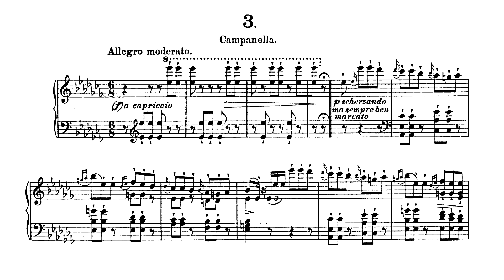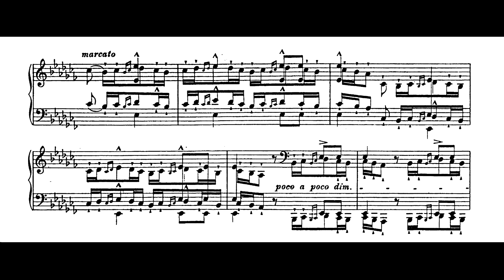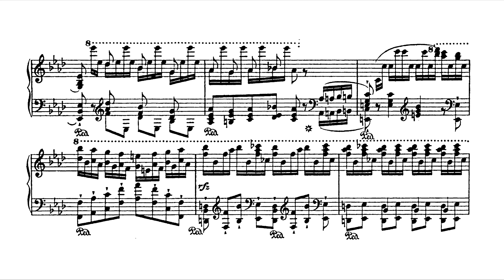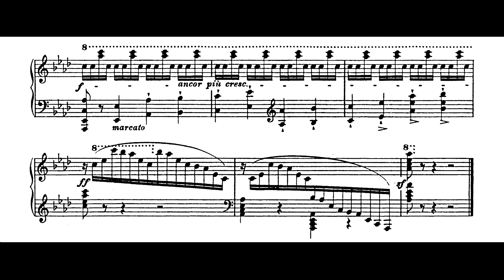Franz Liszt - S.140 No.3, Étude d'exécution transcendante d'après Paganini (Petrov)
Pf: Nikolai Petrov

Note: Petrov deviates from the sheet music at some points.